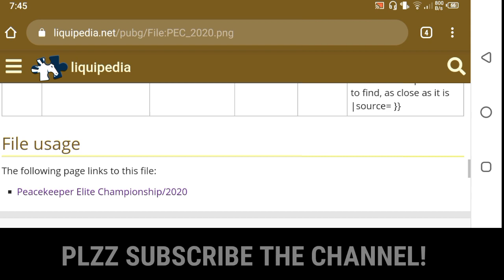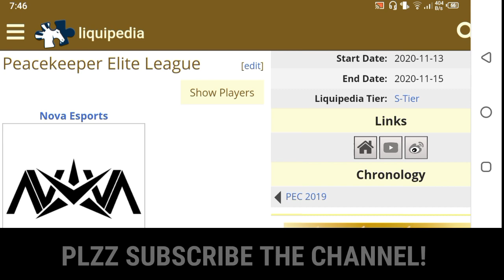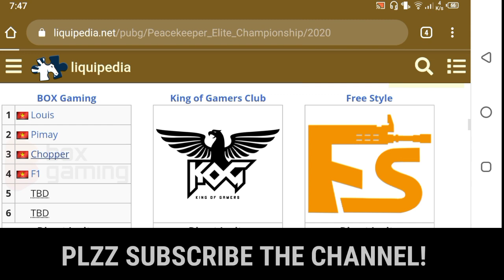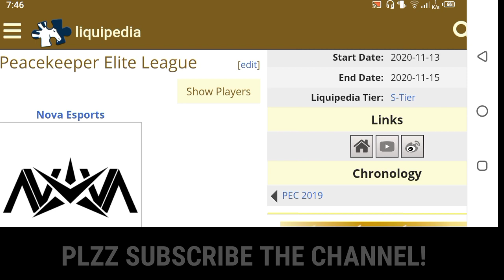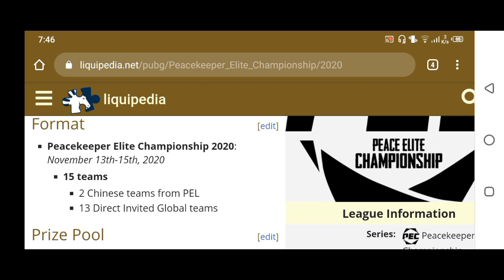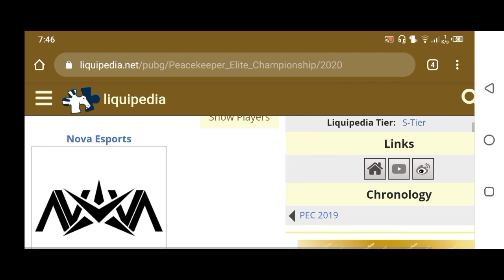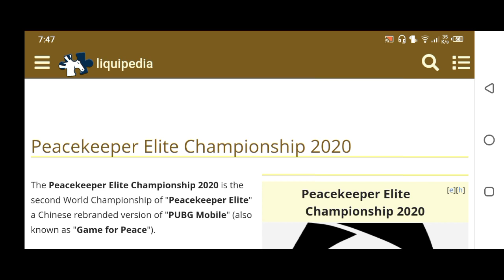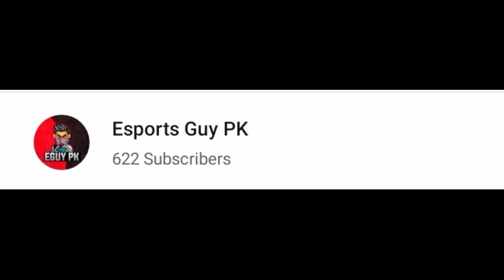PEC(PEACE ELITE CHAMPIONSHIP 2020) ALL DETAILS EXPLAINED | TEAM BABLU PLAYING PEC? INDIA BOYCOTT PEC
FREESTYLE PLAYING PEC
INDIAN TEAMS PLAYING PEC?
PEC DETAILS 2020
WHAT IS PEC
PEC 2020
PEACE ELITE CHAMPIONSHIP 2020
247 GAMING IN PEC?
ORANGE ROCK INVITE FOR PEC
FREESTYLE WIZA CONFIRMED PEC
FREESTYLE PUBG MOBILE
xqf in PEC 2020
Nova ESPORTS in PEC
PEC all confirmed teams
PEC 2020 all details explained
what is PEC pubg tournament ?
pec 2020 pubg invited teams
pec 2020 pubg china
pec 2020 pubg team
pec 2020 pubg indian team
pec 2020 pubg season 2
pec 2020 pubg date
pec 2020 pubg liquipedia
pec 2020 pubg invited teams from india
pec 2020 pubg mobile
pec 2020 pubg november
pec 2020 pubg schedule
pec 2020 pubg teams
pel 2020 standings
pel 2020 pubg
psl 2020 live
pel 2020 mvp
pel 2020 winners
pel 2020 season 3
psl 2020 live streaming
pel 2020 season 2
Confirmed teams of PEC
orange rock playing PEC
Indian teams going to China for pec